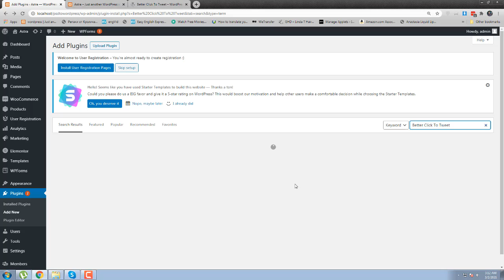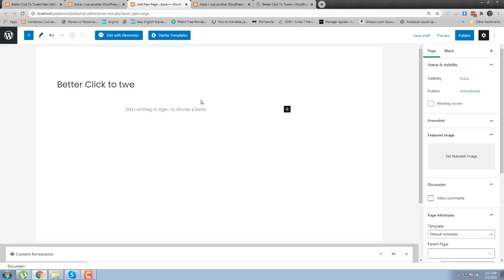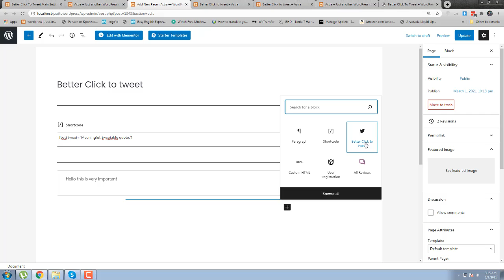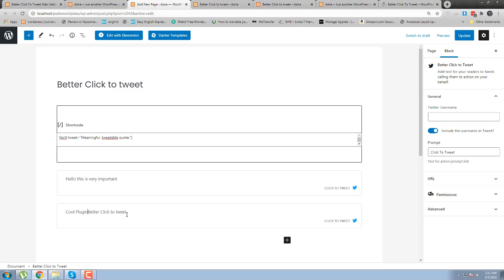How to Create click to tweet Text in WordPress | Better Click To Tweet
THE MOST POPULAR CLICK TO TWEET PLUGIN FOR WORDPRESS (BY A MILE), FOR GOOD REASON.
Create tweetable content for your readers, using a simple shortcode or Gutenberg block. Readers are encouraged to tweet out both a quote, and a link to your content.